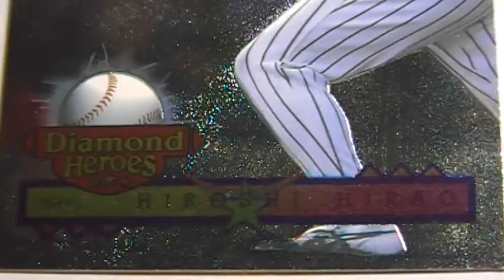平尾博司 阪神タイガース youtube 動画 トレカ